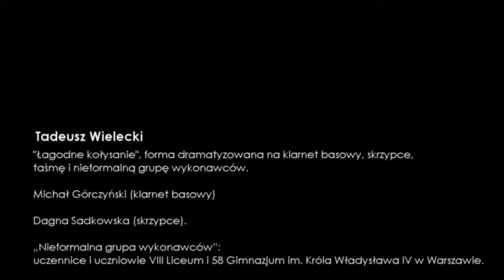Łagodne kołysanie, trailer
Trailer  z nagrania utworu  :

ŁAGODNE KOŁYSANIE (2013)
Forma dramatyzowana na klarnet basowy, skrzypce, taśmę
i nieformalną grupę wykonawców.
Czas trwania 00:43

Muzyka, teksty, dyspozycje teatralne, koncepcja całości: Tadeusz Wielecki.
Wykonawcy: Michał Górczyński -- klarnet basowy, Dagna Sadkowska -- skrzypce,  młodzież 58 Gimnazjum i VIII Liceum Ogólnokształcącego im. Władysława IV w Warszawie.
Nagrania dokonano 20 czerwca 2013 roku.
Kompozycja składa się z 10 części:
1. Czarowne czarowanie, 2. Dwie strony rzeczy, 3. Szeptem,
4. Innymi dźwięki, 5. Która godzina -- pękła sprężyna, 6. Cicho,
7. Wehikuł czasu, 8.Myślenie muzyki, 9. Słowa krzyczą,
10. Łagodne kołysanie.

ŁAGODNE KOŁYSANIE jest wersją utworu MODEL SUBIEKTYWNY na tubę, altówkę, taśmę i nieformalną grupę wykonawców.

Realizacja projektu i produkcja: Fundacja Musica et ars moderna,  2013